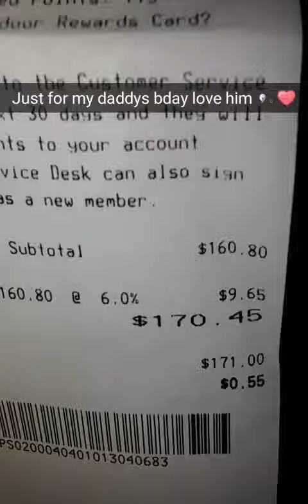Birthday for daddy 55 , mix up